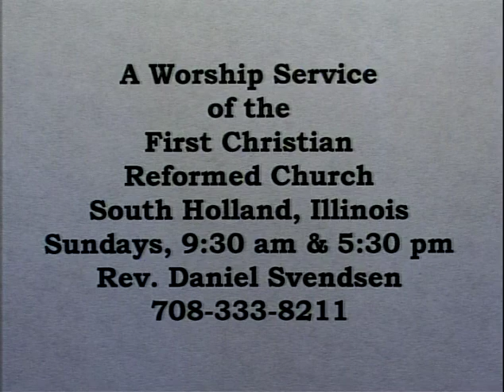March 15 Morning Sermon